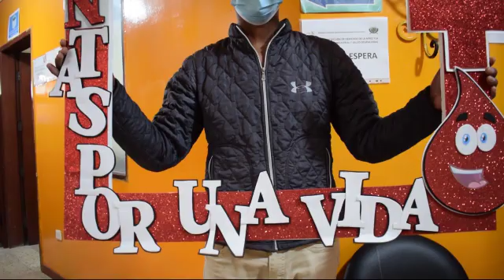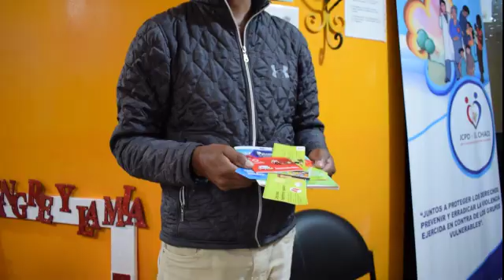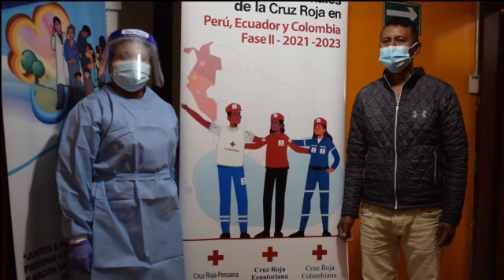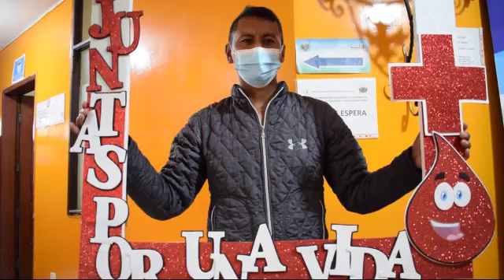CAMPAÑA DE DONACIÓN DE SANGRE EL CHACO-TV CHACO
Debido a la alta demanda de sangre y a la disminución de donaciones, la Cruz Roja Ecuatoriana continúa emprendiendo campañas.
La donación de sangre es un proceso altruista que precisa de poco esfuerzo, no lleva más de 25 minutos, además es imprescindible para que existan suficientes reservas que garanticen la actividad hospitalaria.
De esta manera, la Cruz Roja Ecuatoriana visitará nuestro cantón el próximo 21 y 22 de febrero, a partir de las 8 am.